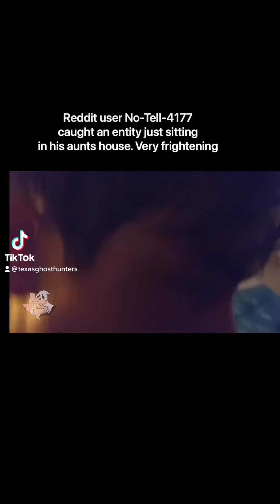Ghost hiding in baby’s room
Ghost on baby monitor